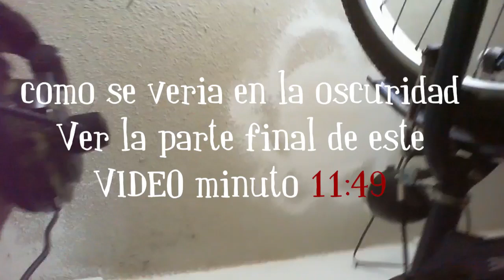Bicicleta Eléctrica Coppel - LUZ Nocturna y Reparaciones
Iluminacion E -BIKE MILEUR - mileur ebike coppel ,iluminacion nocturna reparaciones bateria. soluciones. no enciende,no arranca.garantia.

Steimar

                                                      ASMR

Title 17, US Code (Sections 107-118 of the copyright law, Act 1976):
                                                            videos.
                                    audio de candy ,historias trono de
crista.books.triunfo,exito,youtuber,tendencia,influencer,vistas,rating,cuestiones,legales,criterio,autonomia,EXITO,pensamiento,quererse.
riquesa.poder.ganador,triunfo.realeza.EXITOSO.GANADOR.lindo.